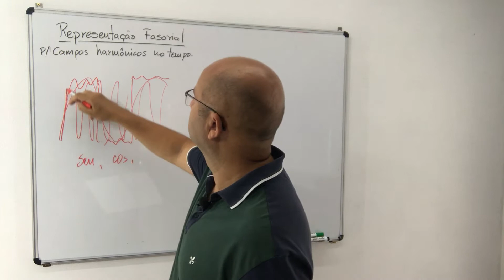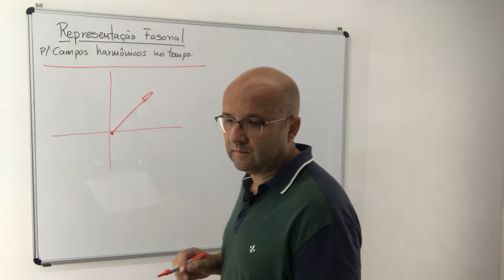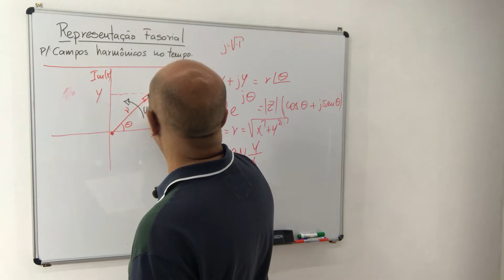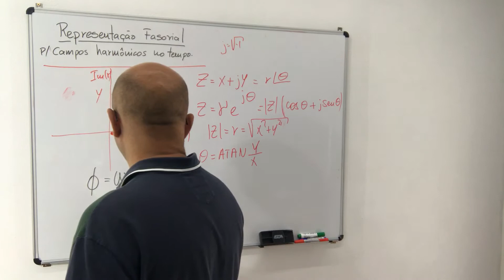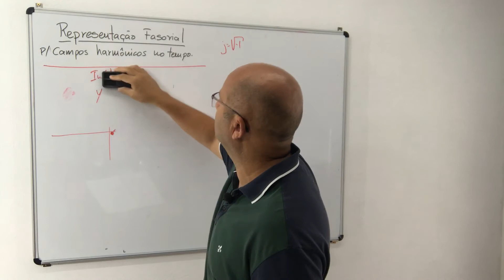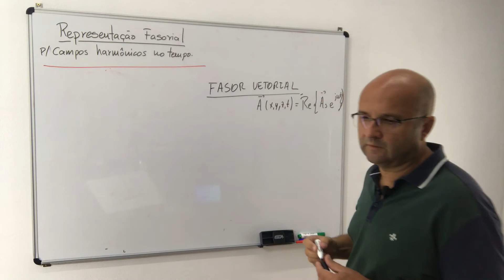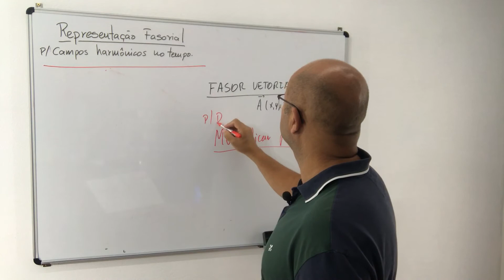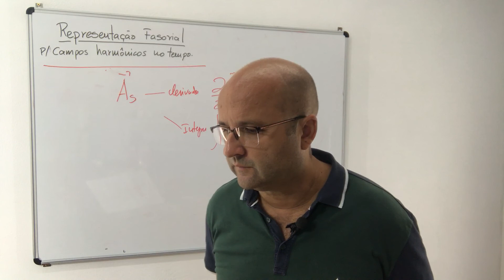Aula 01 - Ondas Eletromagnéticas - FASORES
Aula de Ondas Eletromagnéticas - Representação Fasorial de Campos Eletromagnéticos. Curso de Engenharia Elétrica do IFSUL - Pelotas.